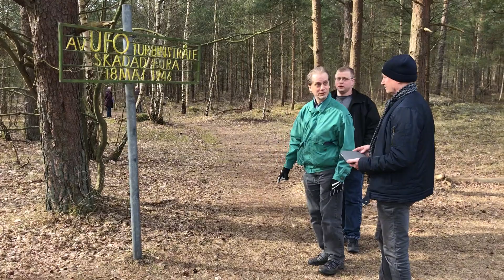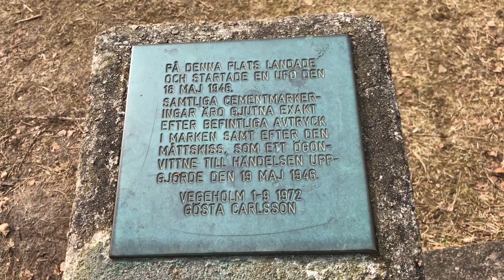20180407 UFO Sverige besöker gläntan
I samband med UFO-Sveriges styrelsemöte i Ängelholm den 7 april 2018 besökte delar av styrelsen gläntan i Sibirien utanför Ängelholm där Gösta Carlsson påstod sig ha mött en landat farkost med besättning. Jag har själv skrivit en bok om händelsen, ”Mötet i gläntan”, som kom ut i en första upplaga 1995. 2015 gav vi ut en ny upplaga med flera nya kapitel (350 sidor totalt) som går att köpa genom bokförlaget Parthenon